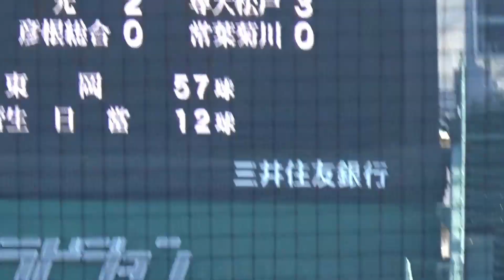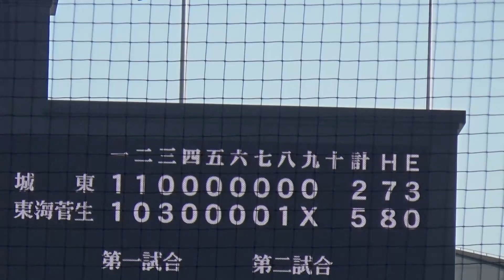プロ注目の東海大菅生 日當直喜投手が8回から登板し全球直球勝負／最速は148キロをマーク（東海大菅生vs城東 第95回記念選抜高校野球）